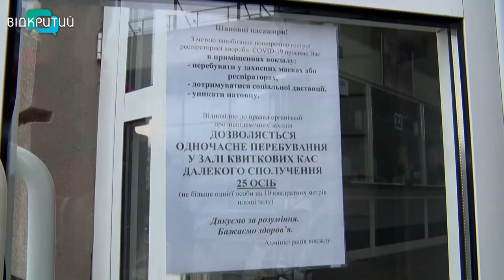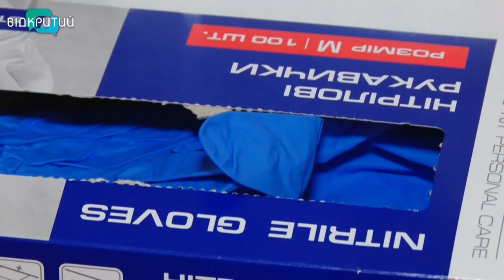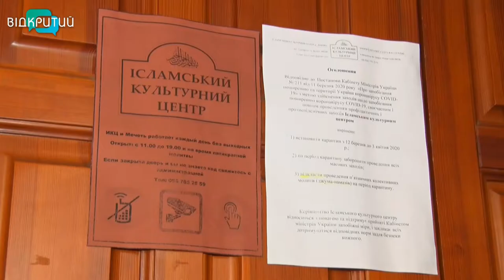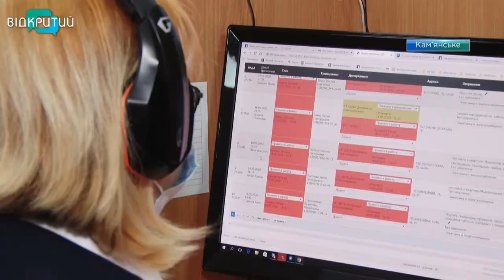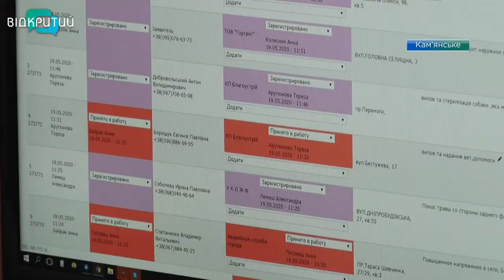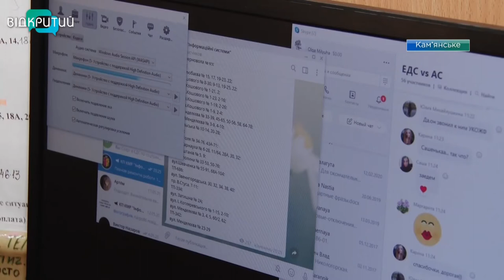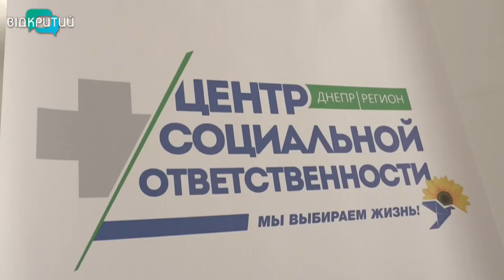Новини OPEN NEWS від 28 травня 2020 року 19:15